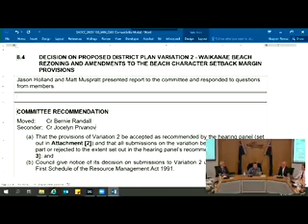5th November 2020 -Strategy and Operations Committee Meeting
Discussion includes
-Local Government Funding Agency's 2020/21 Statement Of Intent
-CONFIRMATION OF THE COUNCIL'S VOTE AT THE LOCAL GOVERNMENT FUNDING AGENCY'S 2020 ANNUAL GENERAL MEETING
-THE LOCAL GOVERNMENT FUNDING AGENCY 2019/20 ANNUAL REPORT -Decision on Proposed District Plan Variation 2 - Waikanae Beach Rezoning and Amendments to the Beach Character Setback Margin Provisions